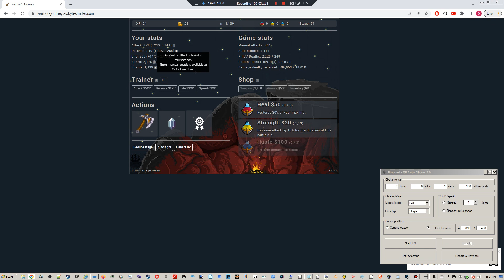coolmemes 2022 11 07 15 11 38 042